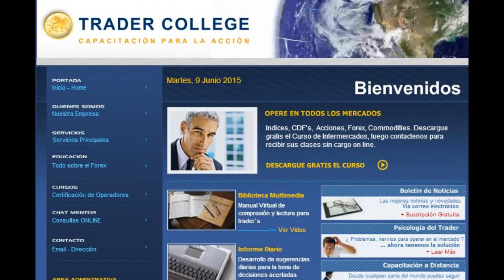Las Noticias del Día Lunes 2 de noviembre de 2015